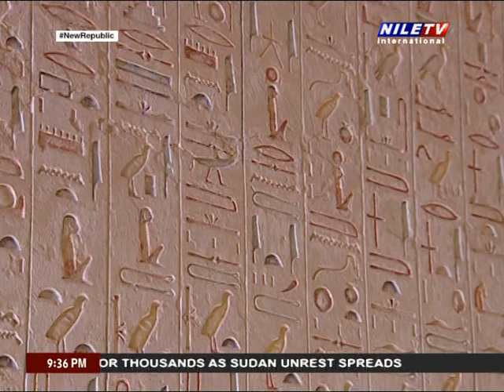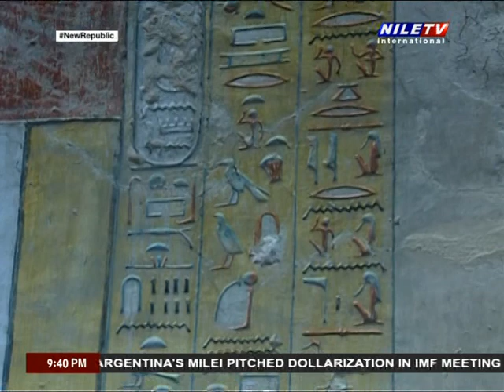Tour in Egypt 19 8 2023